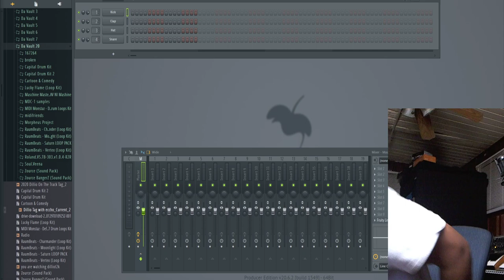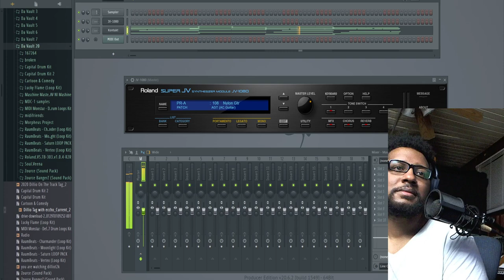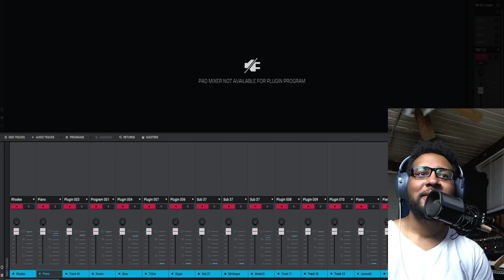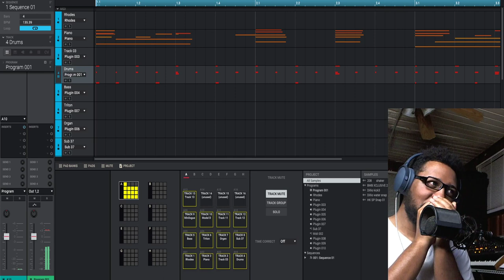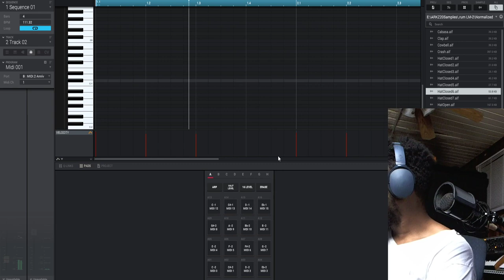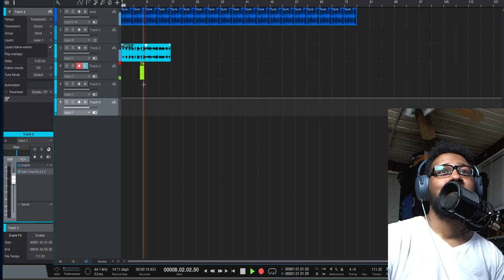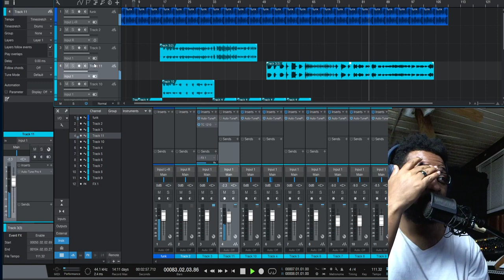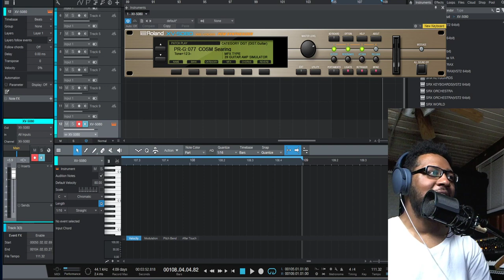How to make a R&B Beat , Live Stream and Chat.